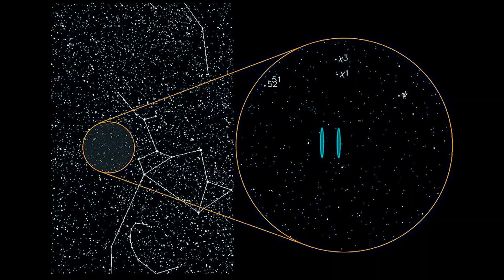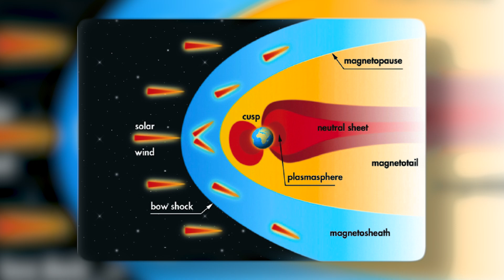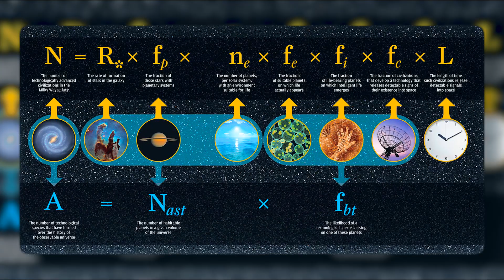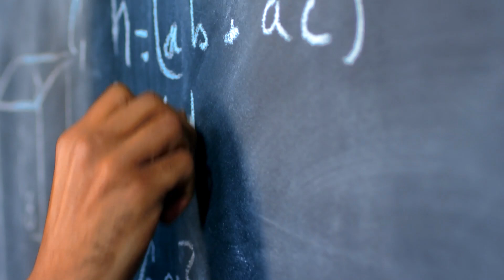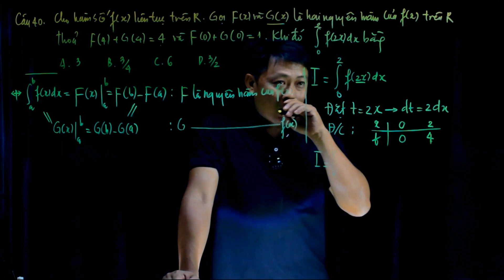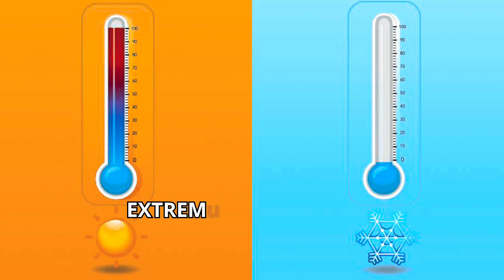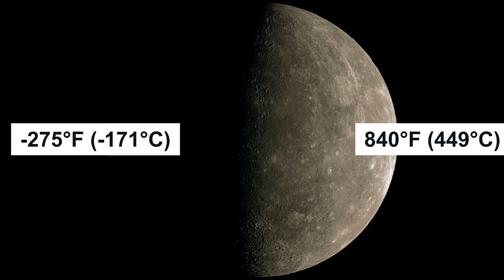Most Questionable Things NASA Has Found In The Universe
Most Questionable Things NASA Has Found In Universe. In this video, we go over Most Questionable Things NASA Has Found In Universe.